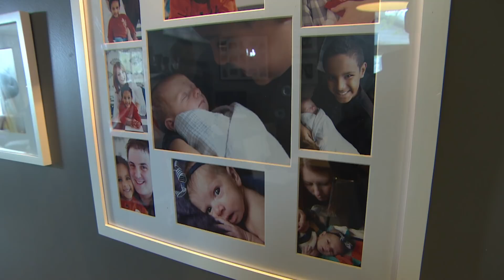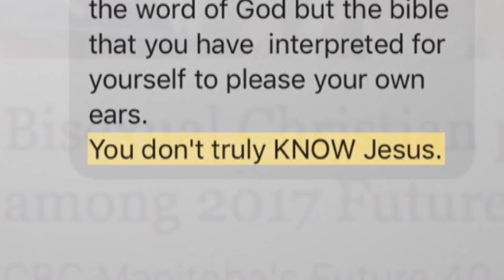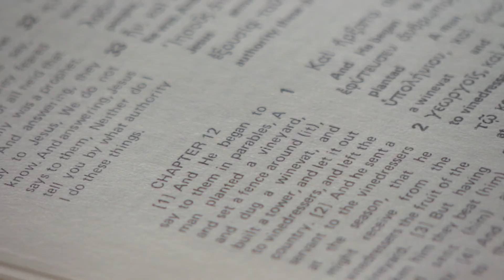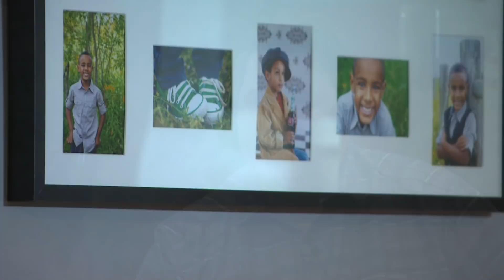Bisexual pastor offers support for LGBT believers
After opening up about being bisexual, Winnipeg Pastor Jamie Arpin-Ricco has been offering support tailored to LGBTQ believers.